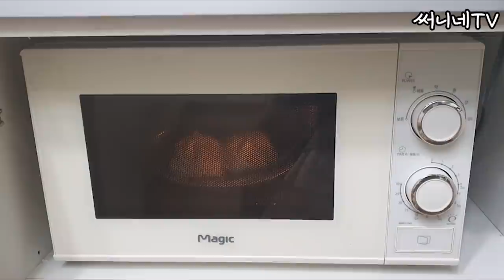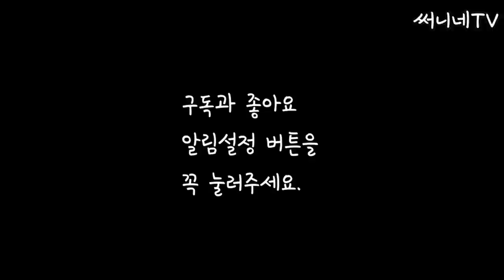50대 전원생활| 겨울 가족 포장마차 만들기|시골 전원주택 겨울 전원생활 브이로그| 써니네TV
써니네 가족의 행복한 겨울맞이  방법, 겨울을 즐기는 방법을 보여드립니다.